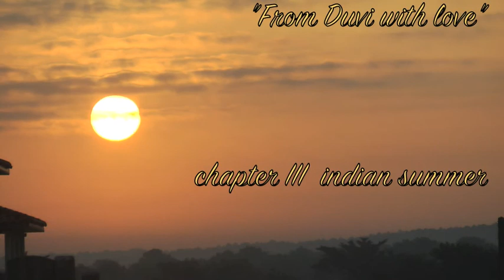From Duvi with love "Indian Summer"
The Indian Summer in France às what every surfer is waiting for: Sunny Days, less crowded, winter swell coming and sand banks getting better and better.
It doesn't happen every year but when it's on Europe is the best place to be. Duvi knows it and didn't miss any of it. Right time right place for Vincent, check out the clip.